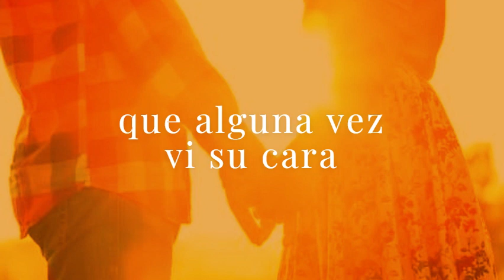11- Rod Stewart Almost Illegal Casi Ilegal (sub en esp)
Álbum: Out of Order (1988)
Compositores: Stewart, Savigar